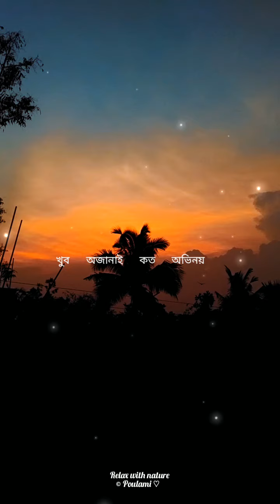Oviman:) Sad Status// Oviman WhatsApp Status...